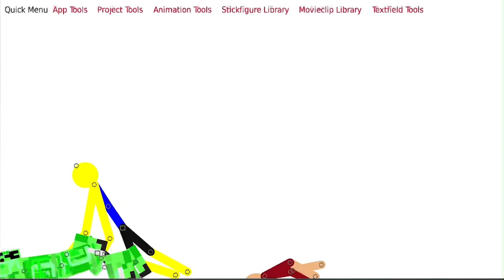Who will win creeper or noob